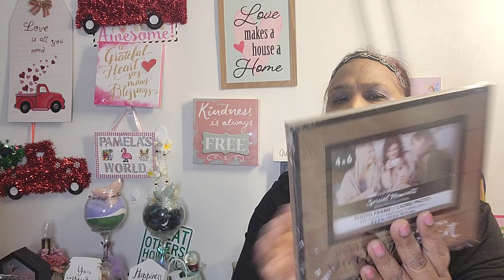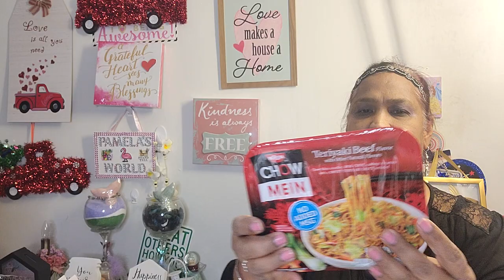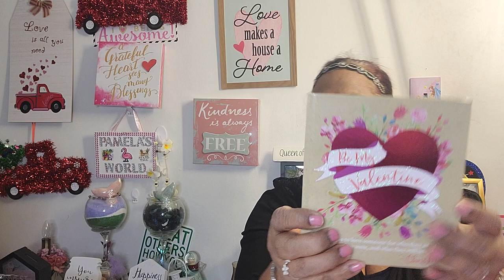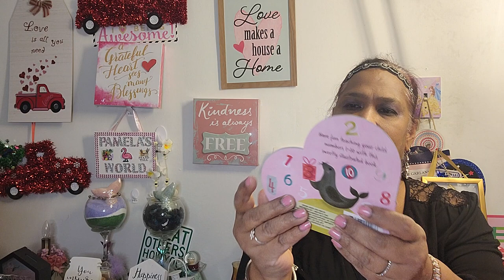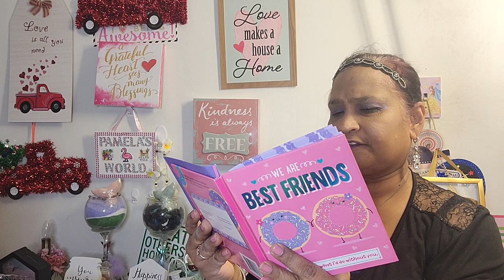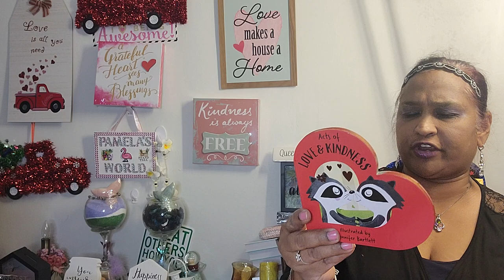AMAZING ** DOLLAR TREE HAUL ** WITH BRAND NEW ITEMS! 😍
THANK YOU ALL FOR THE GREAT LOVE 💕 AND SUPPORT. I LOVE 💕 YOU ALL.